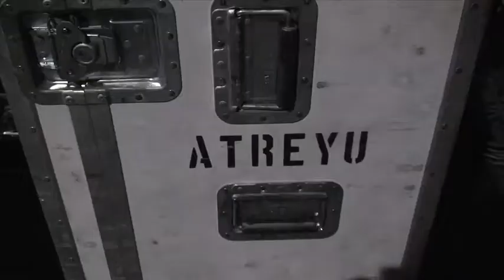Atreyu - Blow (Official Music Video) (HQ)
The latest video from Southern California metal band Atreyu. Shot by Sean Stiegemeier and Tyler Trautman. Edited by Tyler Trautman.